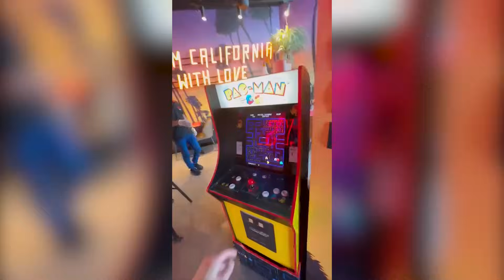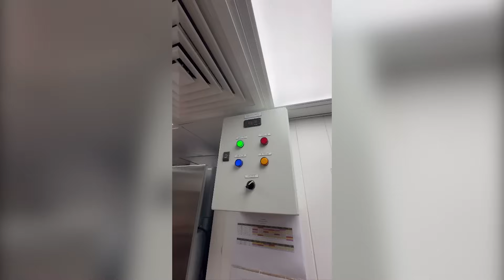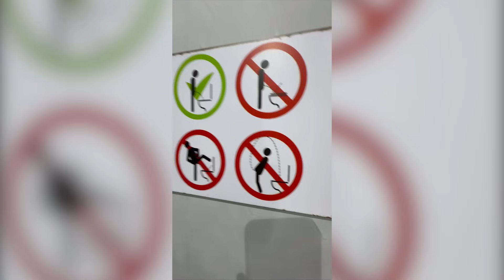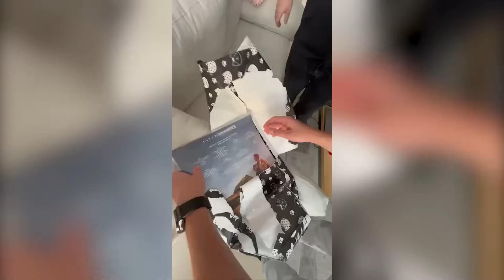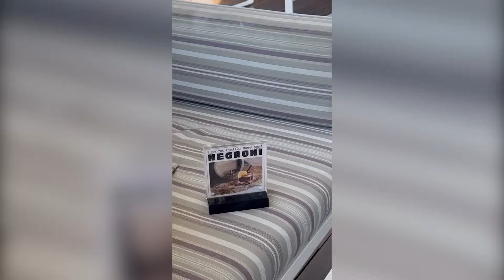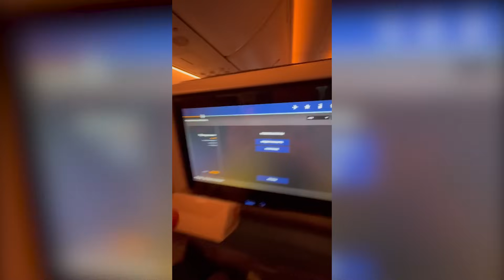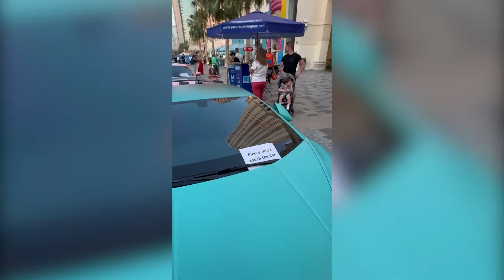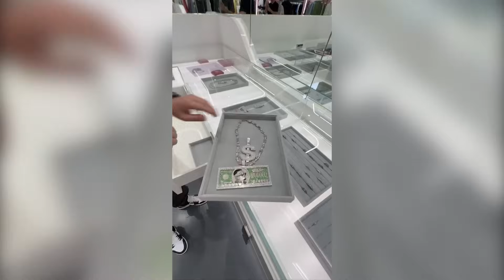УГАР ИЗ ЖИЗНИ #73 | САМЫЕ ДОРОГИЕ ОБЗОРЫ С КРИДОМ И МАСЛЕННИКОВЫМ😱